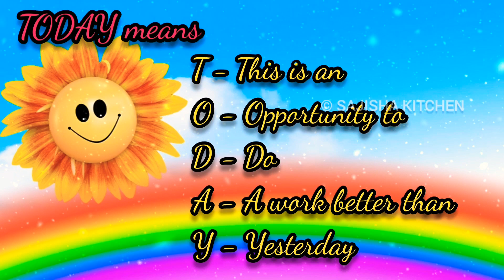Good Morning whatsapp status| trending status 2020|Positive quotes and Thoughts